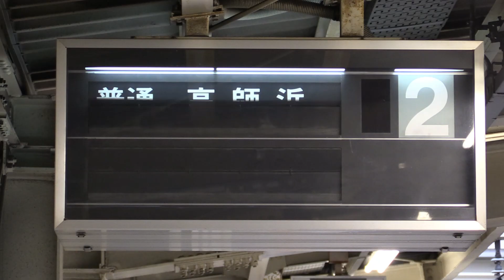高石高架化キャニオン（36秒でわかる？）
5/22より、南海本線の高石～羽衣間上りが高架化開業しました。地元民なのに行かないわけには行かないでしょう

撮影：Canon EOSKissX7・XA20